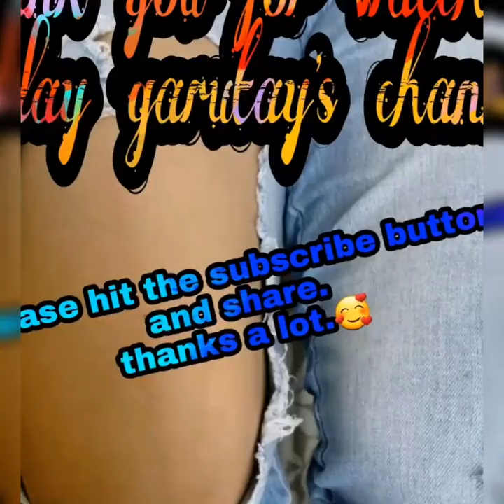Mother's Day simple celebration.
Happy Mother's Day to all Mum's in the world.
Our lunch together with my Maderhood
lil bro
Manang arleen